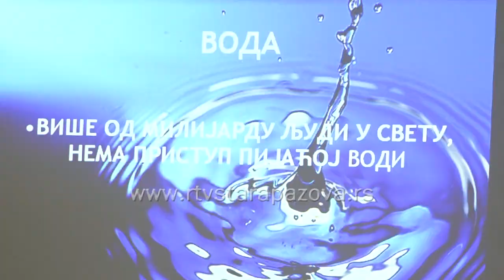Voda temelj života, štedimo je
Voda je temelj zivota i osnovni sastojak svakog zivog bica. Organizacija Ujedinjenih nacija je pre desetak godina proglasila 22. mart za Svetski dan voda, s namerom da istakne njenu važnost i ograničavajuću ulogu u razvoju.  U susret ovom danu, JKP Vodovod i kanalizacija iz Stare Pazove organizovalo je danas prezentaciju na ovu temu u OŠ Simeon Aranicki i ujedno obradovalo mališane prigodnim poklonima.